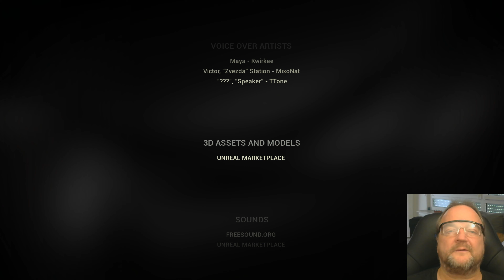Erik spielt! Neuer Rekord! Nur 1x gestorben! There´s something in the ice #4